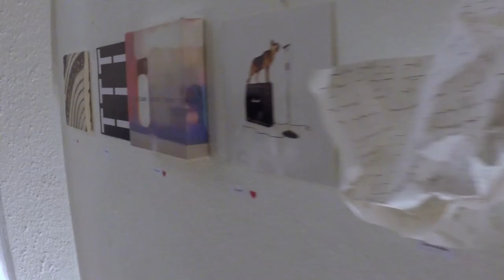Acca al Cubo - Opere